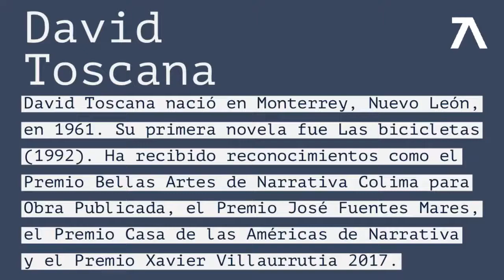Autor Tierra Adentro - David Toscana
Entrevista con David Toscana, autor de Las Bicicletas (FETA, 1992).